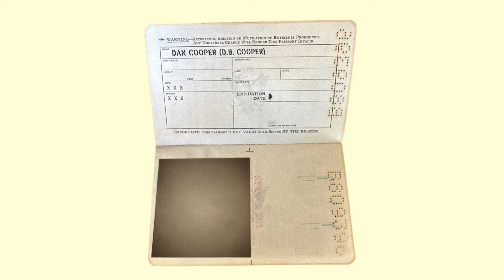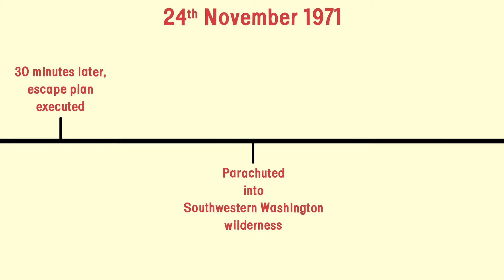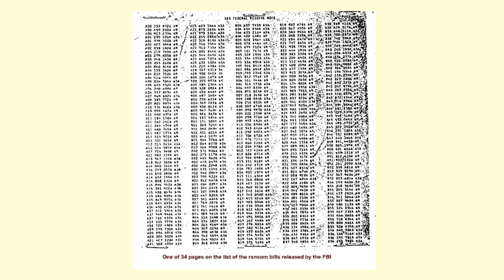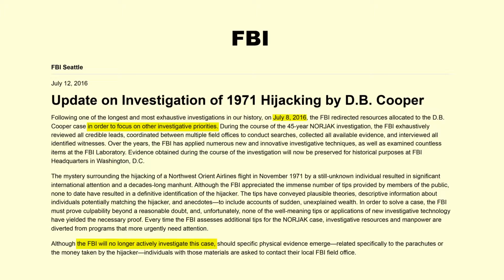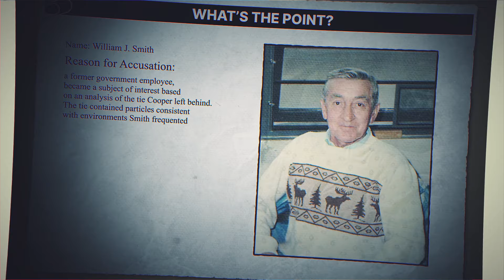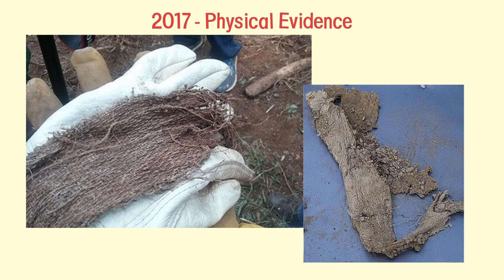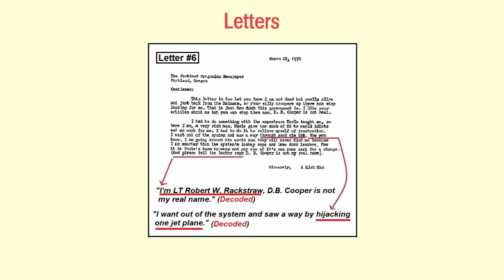Where is D.B. COOPER?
The story of D.B. Cooper remains one of the biggest mysteries in aviation history. To find out where he is, we have to understand who he could be and where we last saw him. Where is D.B. Cooper? Today, we delve into the reasons why to unearth the point of it all.